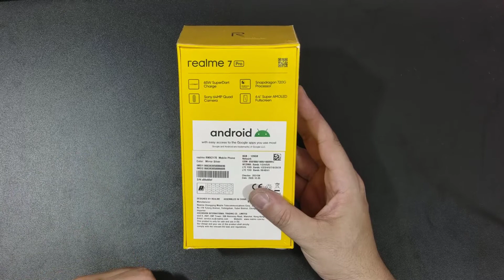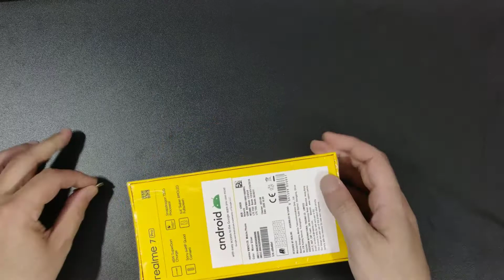Unboxing Realme 7 Pro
Overdose de Realme?
TEM SIM!!!

Agora vamos abrir a caixa do 7 Pró e seu gigante carregador de 65w